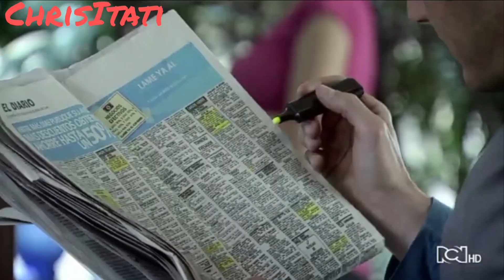Paz y Aguirre 89/2